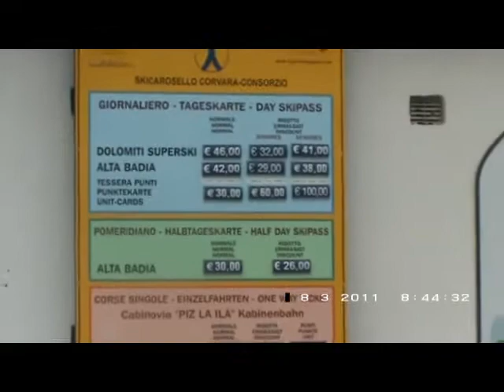Pedja Drobnjak-Ajmo plavi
autor:pedja drobnjak
vokali:pedja,krpo i mrva
skijaju:pedja,drasko,krpo,mrva,vucko,pedja...i naravno rajo!
aranzman ,gitare, produkcija :duda bezuha